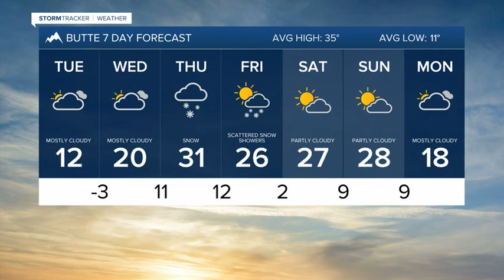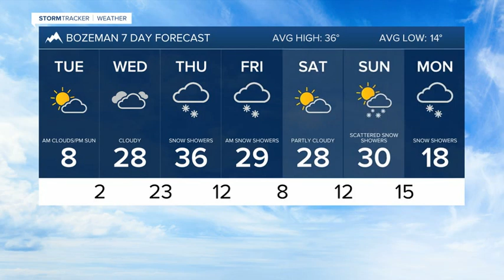Snow increases again later this week